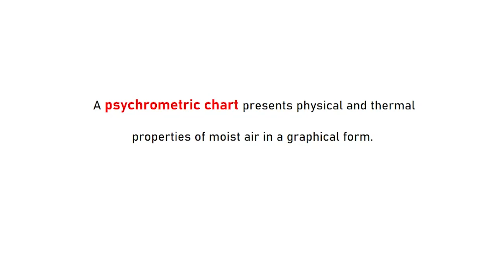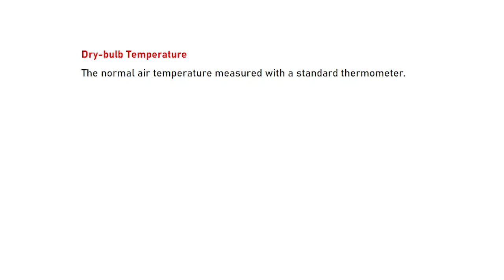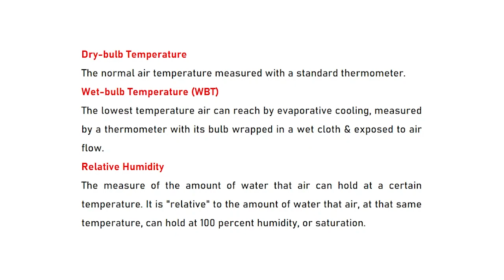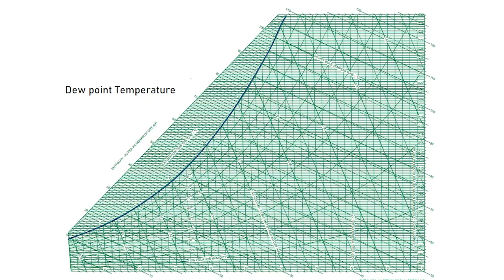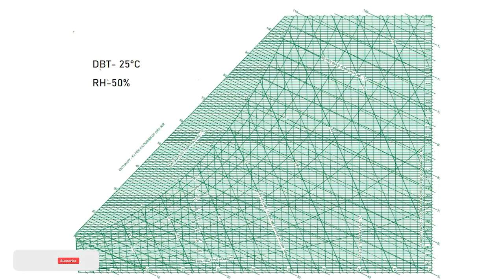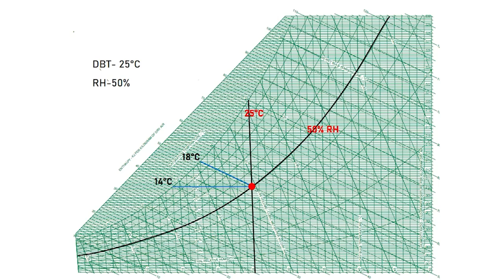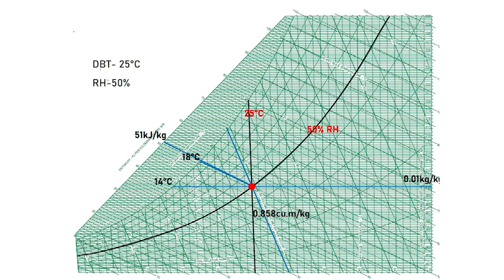PSYCHROMETRIC CHART - Made easy !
Understanding the psychrometric chart is essential for students, architects, HVAC engineers, and anyone working with thermal comfort, indoor air quality, or climate-responsive design.

In this video, you’ll learn:
✅ What a psychrometric chart is
✅ Definitions of key parameters like dry bulb temperature, wet bulb temperature, relative humidity, enthalpy, and more
✅ How to locate and interpret each parameter on the chart

🎯 Perfect for:
 • Architecture & engineering students
 • HVAC professionals
 • Environmental design learners
 • Anyone curious about how air, temperature, and humidity interact

Timestamps
0:00 Intro
0:47 Definitions
3:05 Reading the Chart
4:03 Simplified Chart with Parameters
4:51 Sample Calculation
6:07 Conclusion